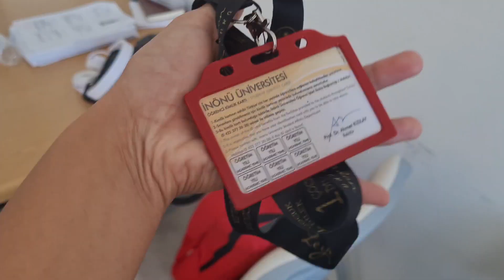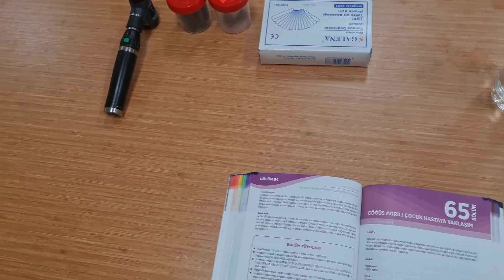TIP FAKÜLTESİNDE BİR GÜNÜM | YURT DIŞI DÖNÜŞÜ, NİŞAN, TAŞINMA SÜRECİ VE YENİ KARARLAR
Merhabalarrrr :)
Vlog çekmeyeli baya oldu. Ben de bu aralar neler yaşadığımı bir video ile anlatmak istedim. Efendim taşındım, yeni staja başladım, yurt dışı dönüşü yeni düzenime ayak uydurmaya çalıştım, yakın arkadaşımı nişanladım hatta bir de jssjsj yani anlayacağınız baya bir tempo ile dolanıp duruyorum. Hatta bu videoyu da kamera, bilgisayar problemleri ve ufak sağlık problemlerim sebebiyle geç paylaşıyorum.:( Peki sizler nasılsınız, neler yapıyorsunuz? Yorumlarda sohbet edebiliriz bence.:)

Kanalıma yolu düşen güzel insan hoş geldin ben Mukaddes. İnönü Üniversitesi Tıp Fakültesi öğrencisiyim. Burada ve yine '' drrakunhanm '' ismindeki instagram hesabımda eğitim, motivasyon, kitaplar, Tıp Fakültesi ve gündelik hayatımı anlatan içerikler paylaşmaya çalışıyorum.

  Diğer içeriklerime bakmak istersen eğer;